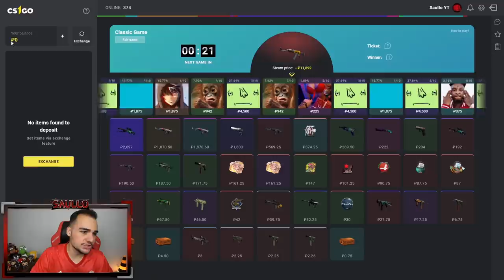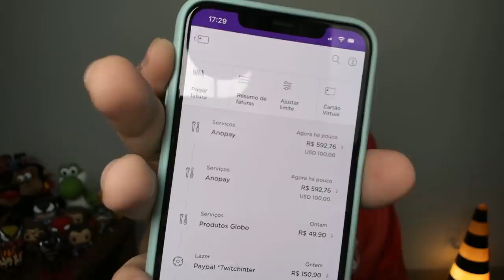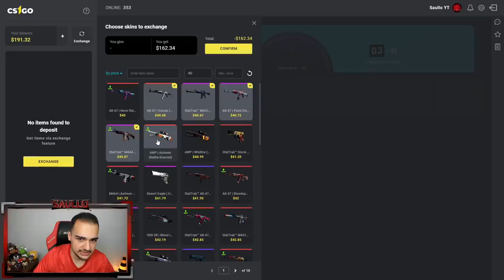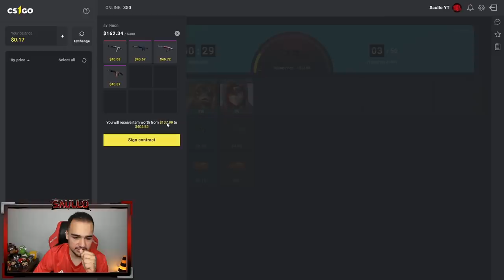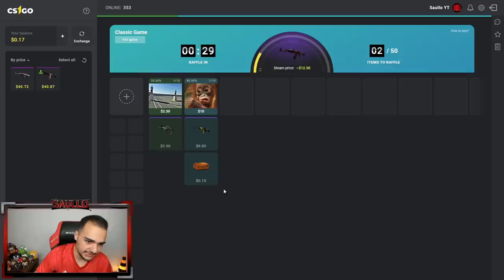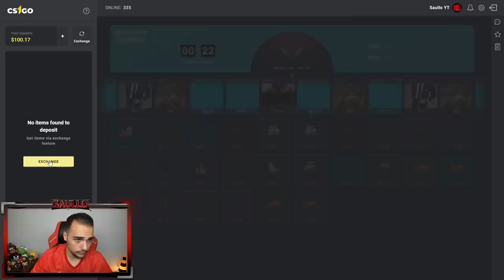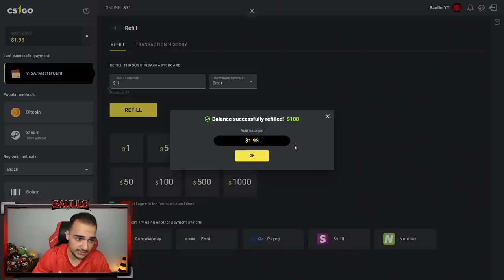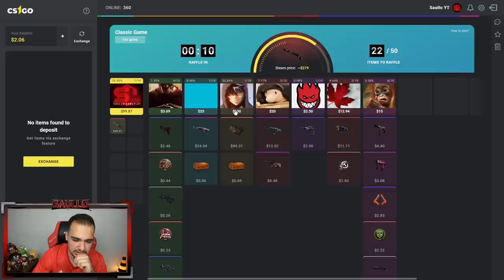Vocês pediram e eu depositei R$2400 para TESTAR esse NOVO SITE de skins de CSGO!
Testei o novo site de skins de csgo com meu próprio dinheiro!